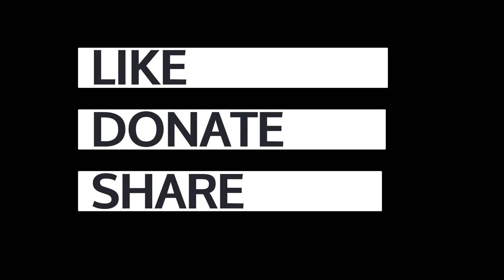Jennifer Robinson explains the appeal process.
42c1c2c2-2b73-43ca-9e30-67254b4dd520 explains the appeal process.